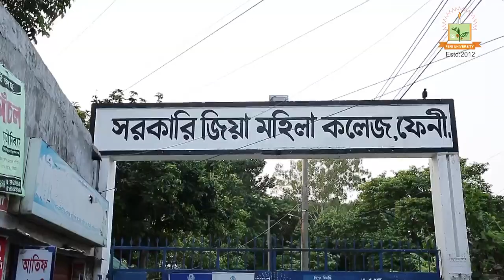This is Trailer Of FENI UNIVERSITY